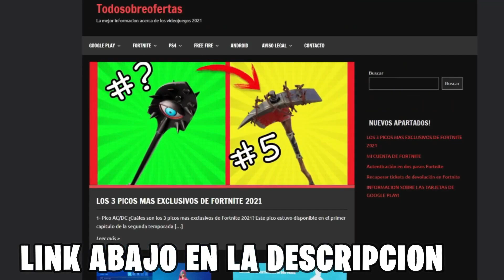*BUG OCULTO* Como conseguir PAVOS GRATIS en Fortnite Capitulo 4 Temporada 3 ✅ Pavos Gratis Fortnite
En este video os enseño Como Conseguir Pavos Gratis en Fortnite

🚫Vídeo creado, editado y subido por DarkMark🚫 ©
Cualquier copia de Titulo, Descripción, Miniatura, etc... será Reportada

❌ Tags Ignorar ❌

fortnite capítulo 4,
fortnite mejores momentos
fortnite highlyghts
fortnite bruto,
fortnite de risa, Get you the moon, Kina, montaje de Fortnite, la mejor sensibilidad, bugha, epic games, ping alto, mi primer video, montage, epic montaje, sorteo Fortnite, pavos gratis, skins gratis, teamcyanic, video, como ganar partidas, tfue, Fortnite pro

Este Video trata acerca de: Fortnite​​​​​​​ PaVosGratis​​​​​​​ SkinsGratis​​​​​​​ freevbucks​​​​​​​ Filtraciones​​​​​​​ Capitulo4​​​​​​​ Tendencias​​​​​​​ Sorteo​​​​​​​